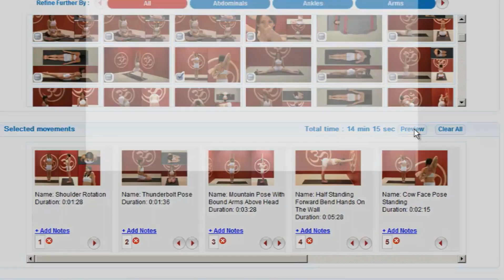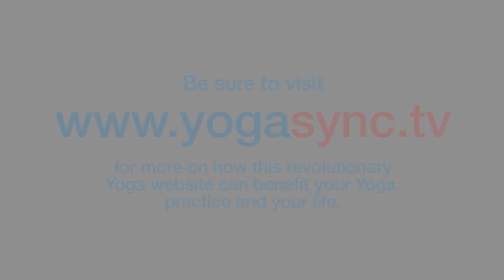Mountain Pose On A Wall With Arms Above Head - Tadasana Urdhva Hastasana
- visit us to see how you can customize your own video work out with Yogasync.tv.

This movement helps to create length and space in the spine, which can be compressed during pregnancy. It lifts the spirits, helping to treat depression and boost self-confidence.
Stand against a wall with your feet hip width apart. Have the backs of your heels and base of your skull touching the wall.
Exhale and stretching up through the crown of your head, mindfully lift your arms in front of you to shoulder level with your palms facing one another.
Pause here. Roll your biceps to face the ceiling and move them up toward the clavicals.
Now raise your arms above your head so that they are perpendicular to the floor. If you are tight in the shoulders this may not be possible without bending your arms.
If this is the case it is fine to have your arms in front of your head.
Bring your awareness back to your feet. Spread your toes, press in to the balls of your feet and heels evenly, and lift your arches up. Move your top buttocks to your bottom buttocks and move your pubic bone towards your navel. Lift your lower ribcage away from your pelvis and stretch through to your fingertips from your waist.
Slide the entire inside blades of your scapula down toward your sacrum and press the bottom points of your scapula in to the back of your ribcage. Stretch your fingertips, sides of your neck and crown of your head up toward the ceiling.
Press your feet down as you stretch your fingertips further up toward the sky. Breathe evenly. Keep your eyes, face and throat soft. Make sure that your chin is level and your gaze is level.
To come out of the pose; exhale your arms down the front of your body, coming to stand in tadasana with you

To get this full video and transcript and 1000's more like it today.